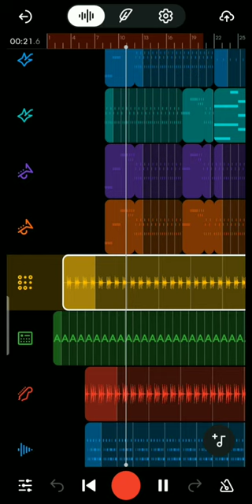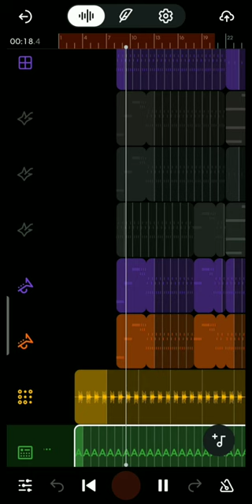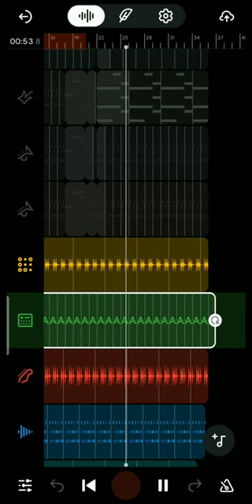Create music on bandlab, bandlab pe music kaise bnaye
create mod
minecraft createcreate mod trainBandlab tutorialsearch engine optimization
love kataria
video editing